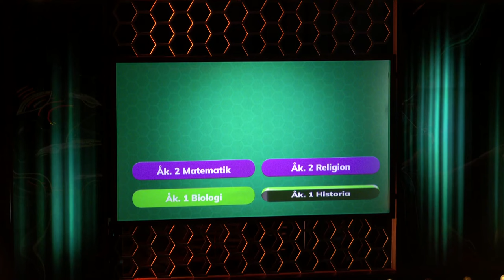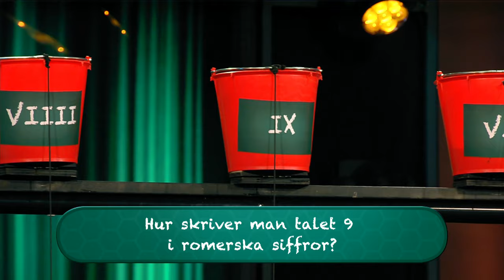Kommer Klas Eriksson få en hink med maskar hälld över sig? | Smartare än en femteklassare | Kanal 5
Se hela avsnitt av Smartare än en femteklassare på Kanal 5 eller streama nu!
Kennet Andersson måste svara rätt på vad den romerska siffran för nio är och om han inte gör det, kommer Klas Eriksson få ta en dusch under en hink fylld med maskar.